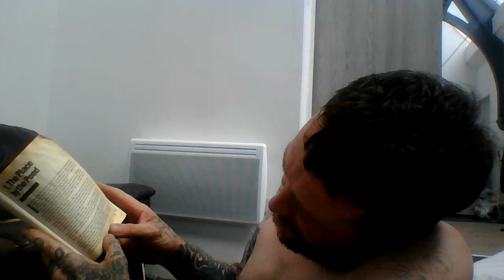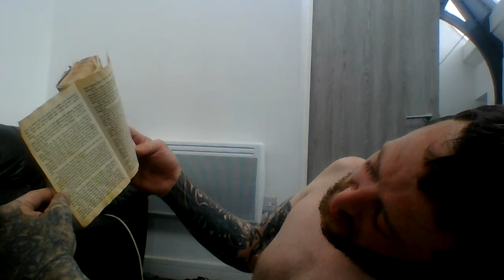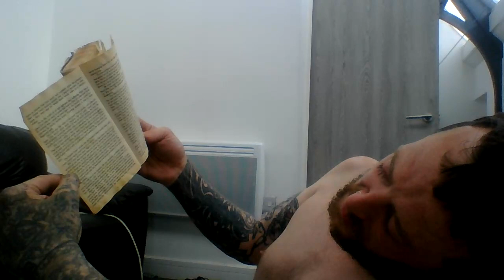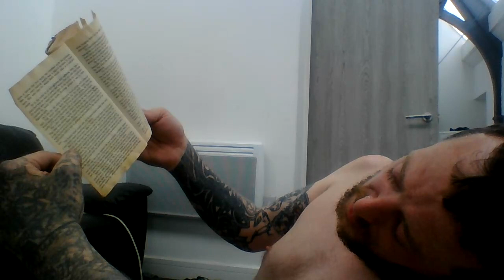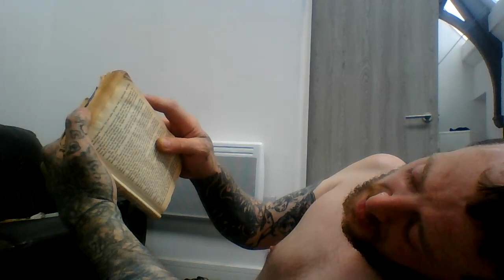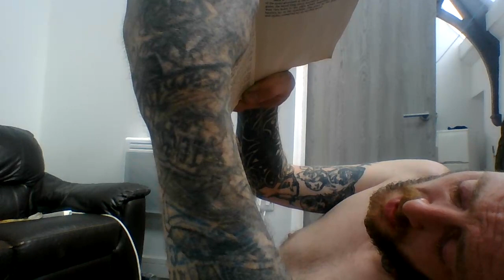Norman Parker's Parkhurst Tales...chapt 1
Exactly as it says on the tin...norman parker,parkhurst tales...true tales,from a 'notorious' prisoner,in a 'notorious' prison...chapters read by me daily...enjoy